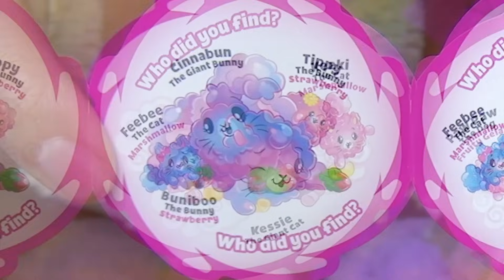まさかの大当たり!?海外で人気の巨大ふわもこサプライズトイがかわいすぎた！【ピクミーポップ サプライズ ペット 文房具】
海外で人気の巨大サプライズトイ、
ピクミーポップのコットンキャンディシリーズを開封してみました！！
こ、これは…！！！！
可愛すぎて号泣レベル！！！！笑
どうか日本で売ってくれえええええ！！！！